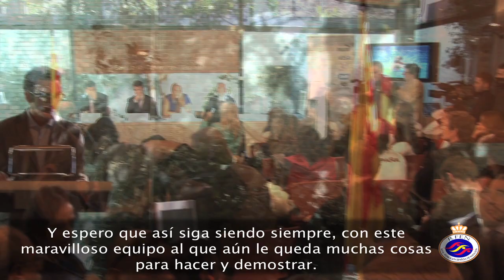Gracias Gemma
Gemma Mengual deja el deporte de élite, una despedida muy especial con decenas de medios de comunicación y todos sus amigos y familiaries presentes en un acto muy especial para ella.

Gracias por todo lo que has dado al Mundo de la Natación Española y en concreto a la Natación Sincronizada.